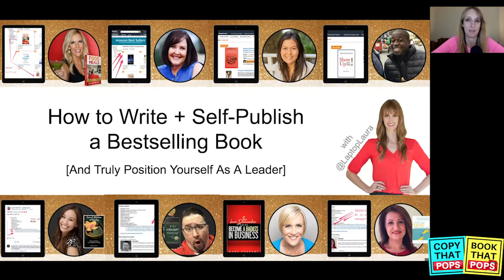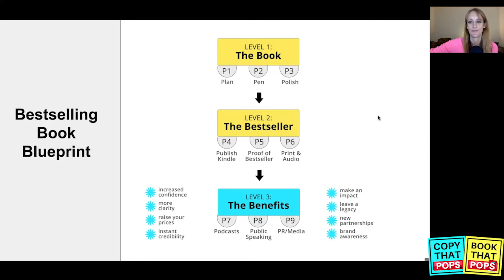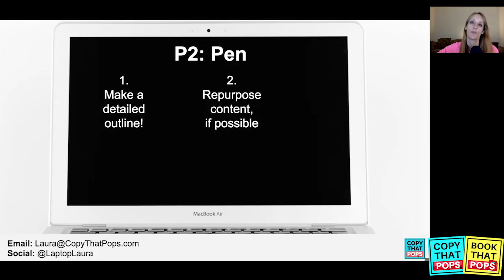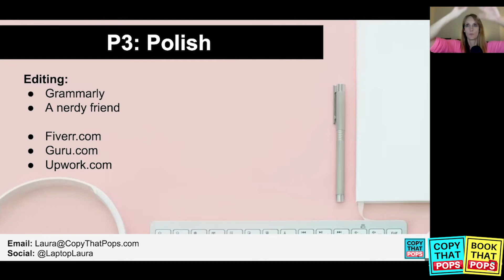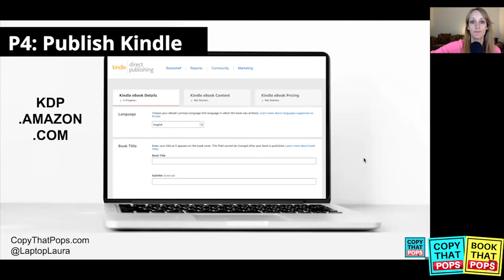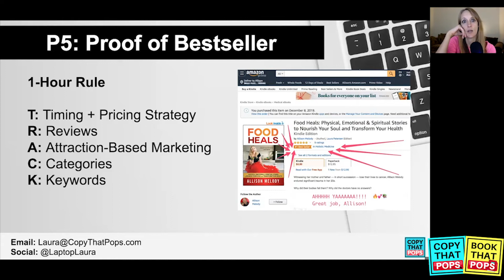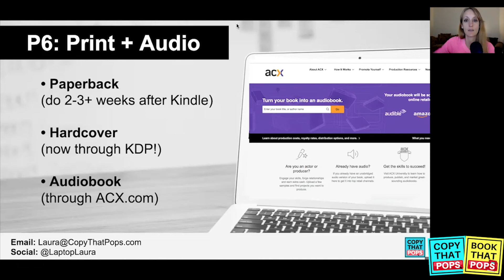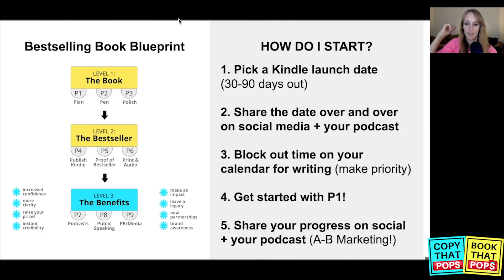How to Write and Self Publish a Bestselling Book on Amazon for Entrepreneurs Coaches and Consultants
Right now is the Golden Age of book self-publishing, and being an author gives you instant credibility and helps open new doors for podcast interviews, speaking gigs, media features, and more.

Attract new clients, raise your prices, and feel the increased confidence that comes with the accomplishment of having a book live for the world to discover.

But don't wait around for a (sure-to-be lackluster) traditional publishing deal that won't actually deliver on what you hope it will. Publishers only want to promote books that will be easy to sell, so they (1) rarely want to work with authors with small audiences and (2) even if they do, won't be a marketing golden ticket.

Get your book live on Amazon as fast as you want, keep all the control, retain your full share of the royalties, and never have to hold tons of books in your garage.

This video breaks it down.
• P1: Plan
• P2: Pen
• P3: Polish
• P4: Publish Kindle
• P5: Proof of Bestseller
• P6: Print + Audiobook
• P7: Podcasts
• P8: Public Speaking
• P9: PR/Media

And hit #1 bestseller on Amazon in 10+ categories using the T.R.A.C.K. Formula -- explained in the video.

xo
LaptopLaura